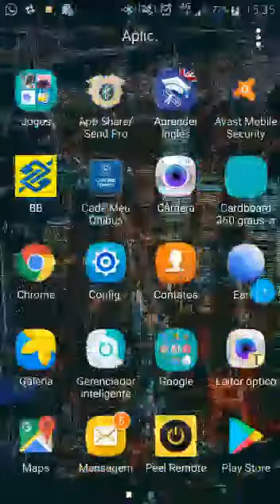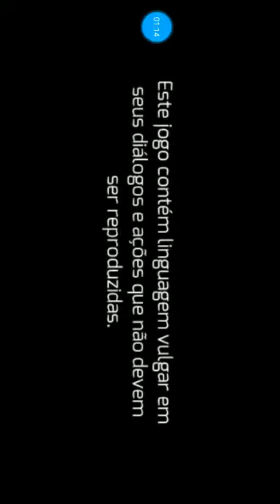Meu novo brinquedo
Salve salve à todos. meu brinquedo e recomendo a todos vcs 🎮